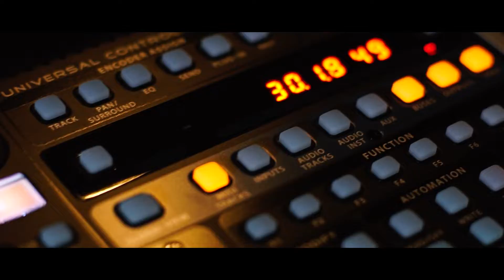The Campus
We are providing the best environment to learn & re-create the variant aspects of sound..